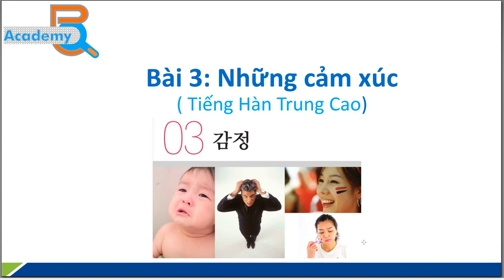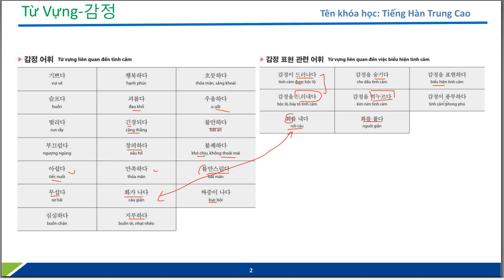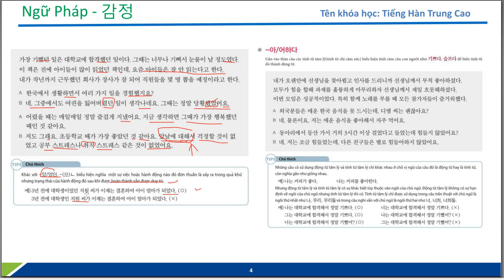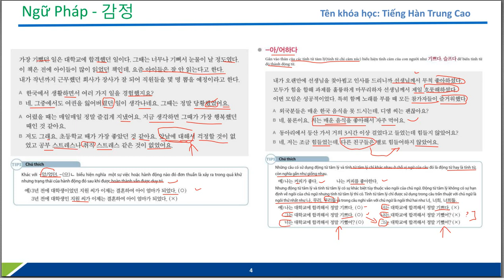Bài 3 Những cảm xúc Tiếng Hàn Trung Cao p1